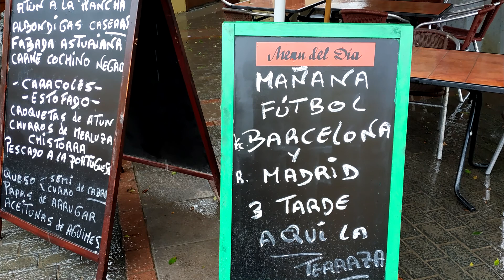Maspalomas Gran Canaria Motorcycle Roadtrip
Our second trip to this amazing island where we rent a bikes and we made a roadtrip. We love this stunning place on earth. We rented a brand new BMW F850GS and Suzuki V-Strom DL1000.